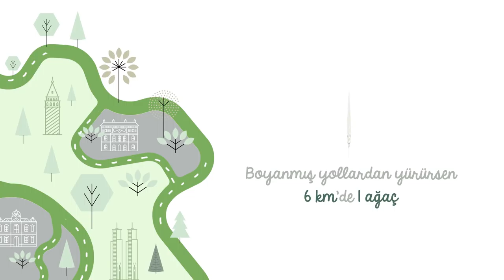Jotun YeşilAdımlar Yeniden Başlıyor!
Jotun YeşilAdımlar kampanyası yeniden başlıyor! Adımlarınızı ağaca dönüştüren Jotun YeşilAdımlar uygulamasında yürüdüğünüz yollar yeşile boyanıyor, boyanan her 4km için Jotun bir ağaç dikiyor. Daha önce yürünmüş yollardan tekrar geçildiğinde ise 6km için bir ağaç kazanılıyor.

1926 yılında Norveç'te kurulan Jotun, Dünya'nın en büyük inşaat boyaları, deniz boyaları, endüstri boyaları ve toz boya üreticilerindendir.